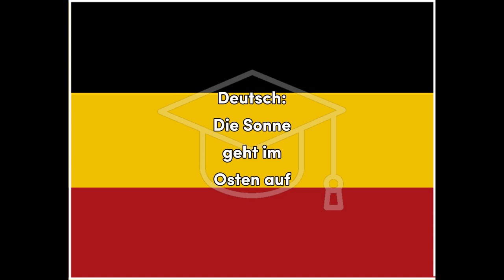Osten - German for East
Word for Today translation for fun and easy learning and education, East, German